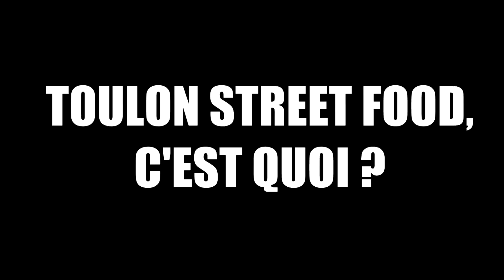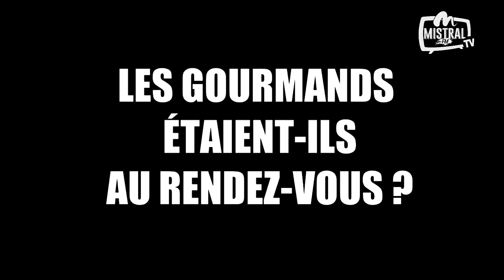[INTERVIEW] - TOULON STREET FOOD, LE 21 SEPTEMBRE 2019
Mistral FM a reçu Matthieu Priol de NO/ID Lab qui organise le Toulon Street Food le samedi 21 septembre 2019 au Parc des Lices à Toulon.

Pour cette troisième édition, les gourmands seront ravis de retrouver des grandes tablées au centre de nombreux foodtrucks ainsi qu'un espace kids et plein d'animations !

Retrouvez toutes les infos sur le Toulon Street Food #3 en cliquant